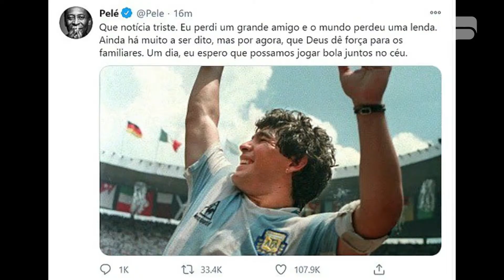DIEGO MARADONA'S TOP 5 MOST INSANE MOMENTS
At the age of 60, Diego Maradona died of a heart attack on November 25, 2020. He lives a very colorful life, and this is his top 5 insane moments.

SocialViralTogo makes every effort to produce videos that adds value in a manner that is both entertaining and educational.